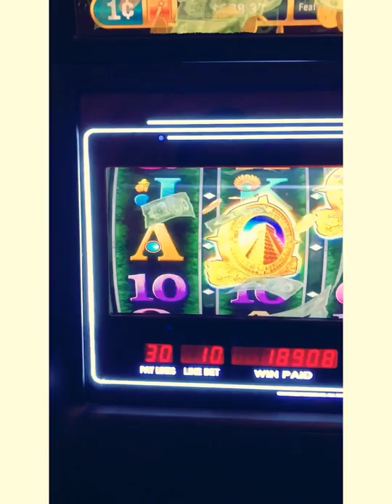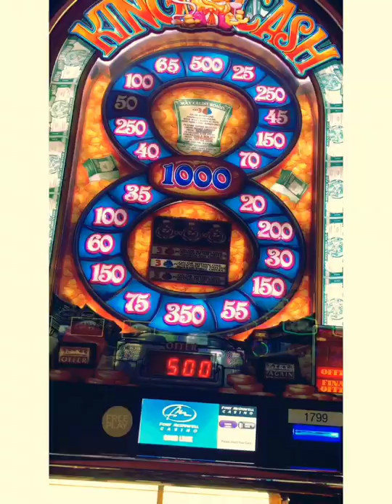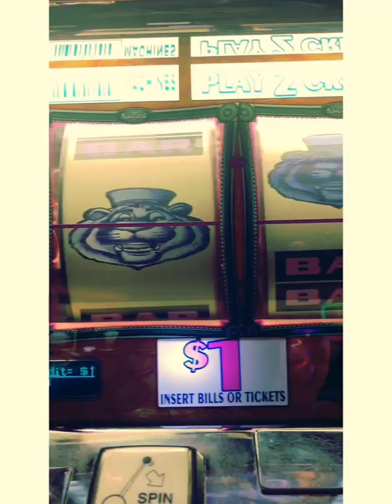😀 Barbara and I at Arizona Fort McDowell casino 😀😀😀